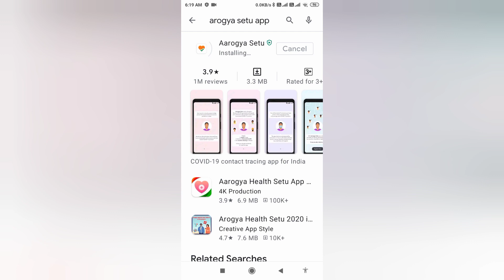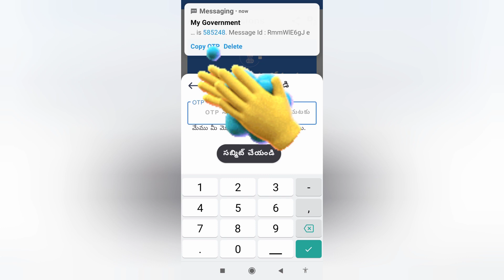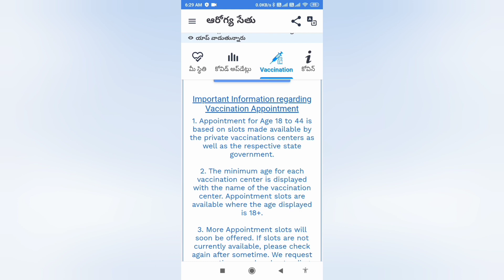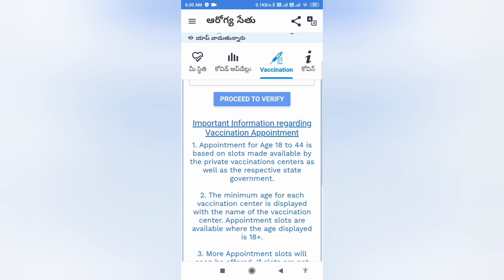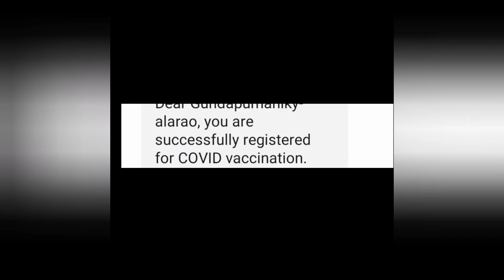18 to 44 vaccination registration very easy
18to44vaccinationregistration very easy available ఫ్రెండ్స్ ఆరోగ్య సేతు యాప్ ద్వారా వ్యాక్సినేషన్ రిజిస్ట్రేషన్ చేసుకోండి అందరూ వ్యాక్సినేషన్ వేసుకోవాలని కోరుకుంటున్నాను మీ g. m. r